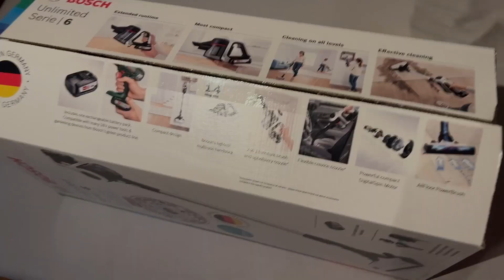Bosch Unlimited Series 6 Unboxing